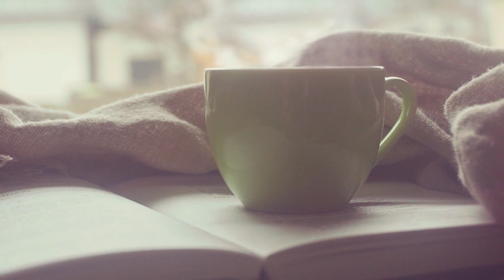I Tried Morning Affirmations For Success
In this video, I share my personal journey of trying morning affirmations for success and how they can transform your mindset and your life. By incorporating "I am" affirmations into my daily routine, I discovered the power of positive thinking and the law of attraction. Join me as I explore various affirmations for success, wealth, love, and confidence, and how they can empower you to achieve your goals.

You'll witness firsthand the impact of morning affirmations on my motivation and overall mindset. From sleep affirmations to morning routines, I delve into the practices that can boost your self-esteem and cultivate a positive environment. This motivational video is designed to inspire you to embrace affirmation practices that can lead to personal growth and abundance.

Whether you're seeking empowerment vibes or simply looking to enhance your daily routine, this video offers insights and tips on how to effectively use affirmations for a successful life. Don’t miss out on this opportunity to elevate your mindset and unlock your potential with the power of affirmations. Tune in and start your journey towards success today!